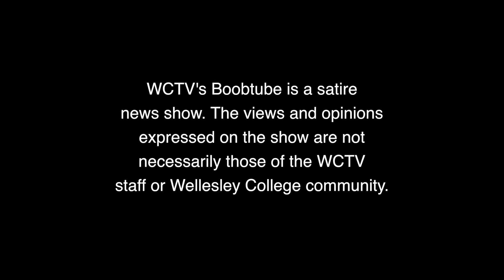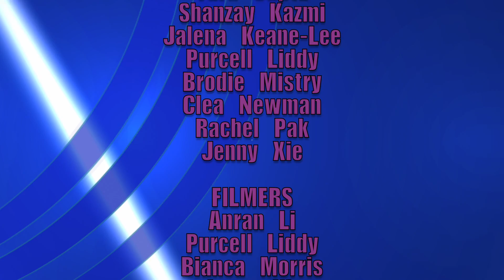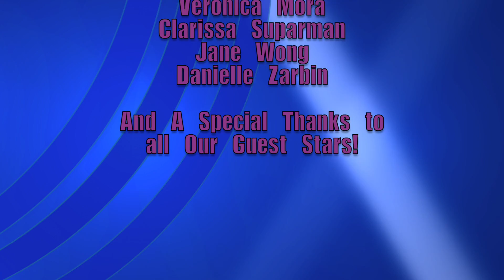KBot on the Gender Policy [Boobtube S6 Ep3]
Featuring an exclusive press conference on Wellesley's new gender policy and more!